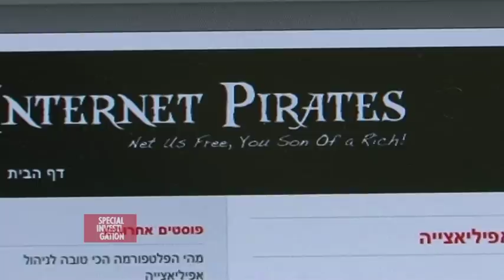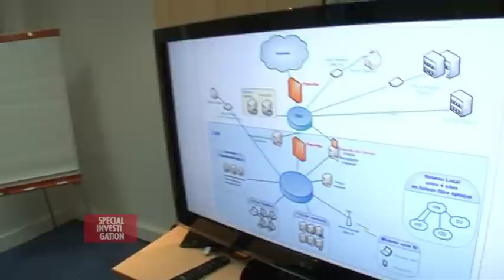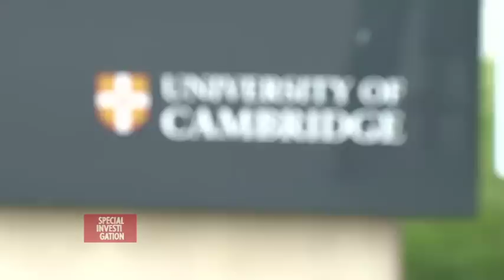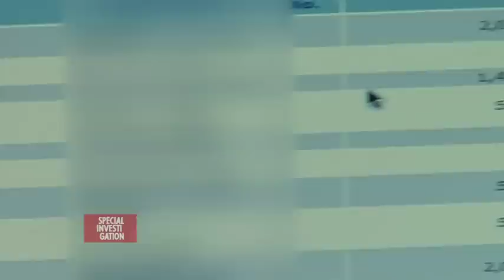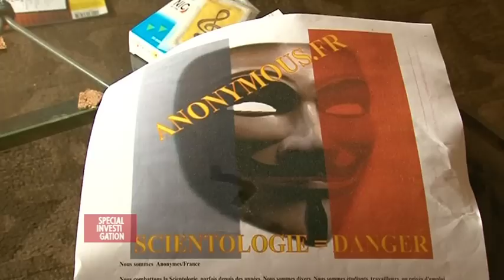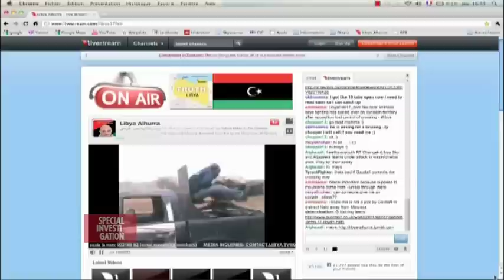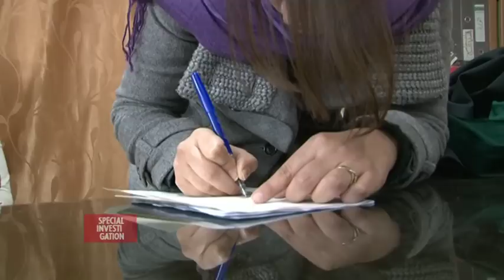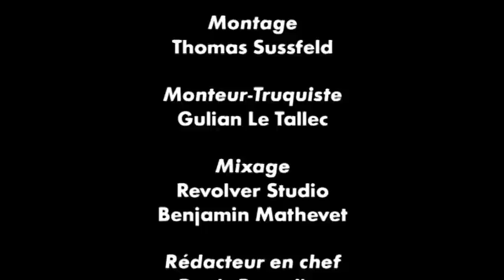Les Nouveaux Pirates de l'Informatique (Spécial Investigation)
Virus, pourriels et autres arnaques pourrissent au quotidien notre vie informatique. Parallèlement, chaque année, des milliers d’entreprises voient leurs données confidentielles partir dans la nature, tandis que des idéalistes engagés mettent leurs compétences techniques au service des révolutions arabes. Qui sont ces pirates de l’informatique qui rôdent sur internet ? Quelles sont leurs motivations ? Et comment s'organisent-ils ? De l’université de Cambridge aux insurgés de Benghazi, ces hommes relèvent des défis techniques qui font évoluer le monde. Nous avons rencontré ces bidouilleurs de génie car, derrière l’écran, et le label « pirates de l'informatique », se cachent des hommes de tous horizons.

Réalisé par Stéphane Girard
Diffusé sur : Spécial Investigation, Canal+
Production : TAC PRESSE